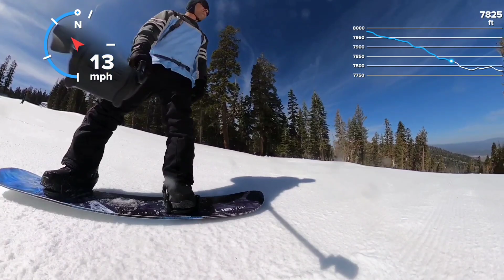Northstar - Run 7 - Grindin on the Run - 04/09/22